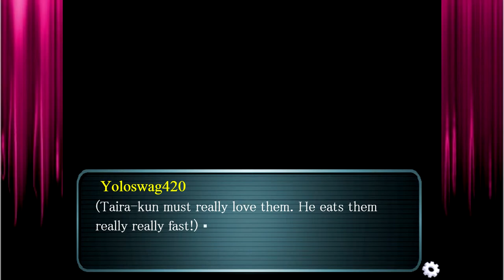Let's Play Jurrasic Heart - A Heart Warming Adventure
Hiya friends! It'd be GREATLY appreciated if you were to leave a comment on the video, and if you liked it, maybe even a like! Thanks friend :)

If you have any questions about anything, or just wanna game, my Razer Comms name is BeenieBomb (along with my Steam name).